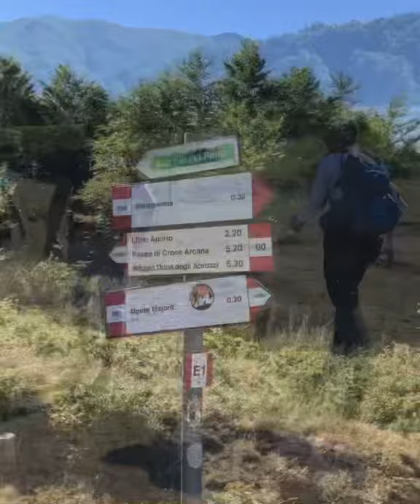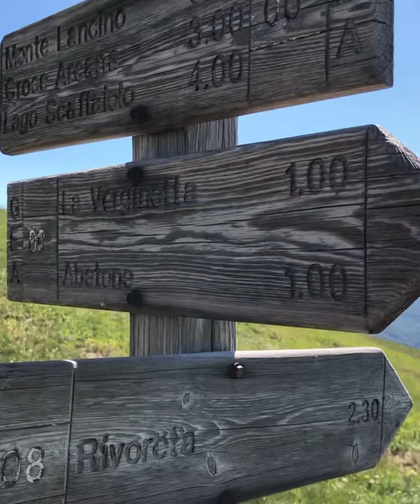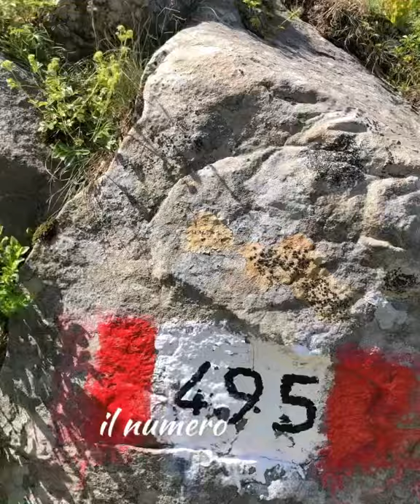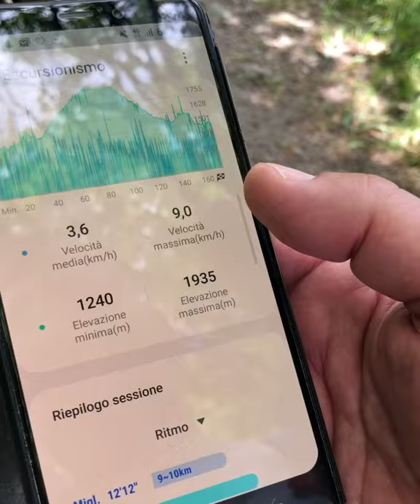Abetone sentiero per il Libro Aperto